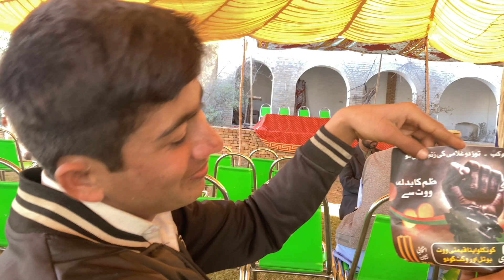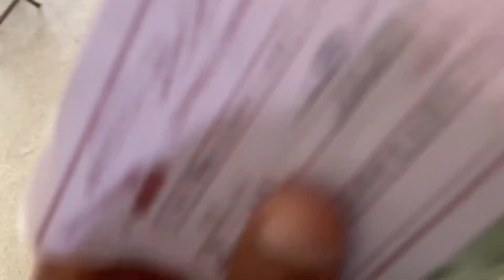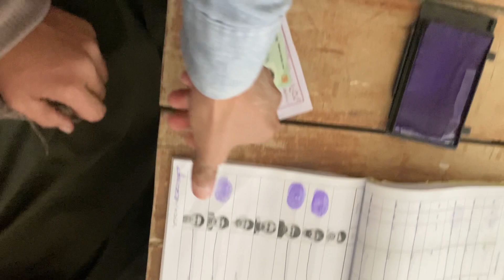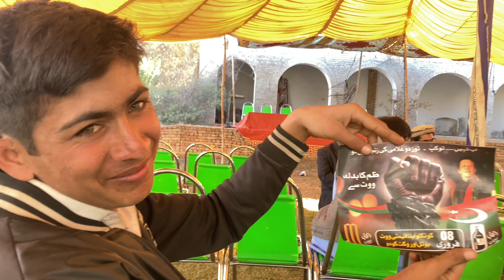Hum Nay Apna Vote Kis Ko DiYa ?